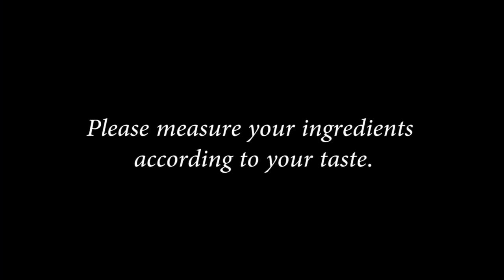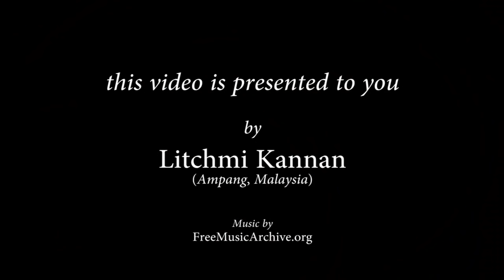Malaysian Fish Head Curry in just 26 minutes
Anyone now can cook the famous Malaysian Fish Head Curry just under 30 minutes.